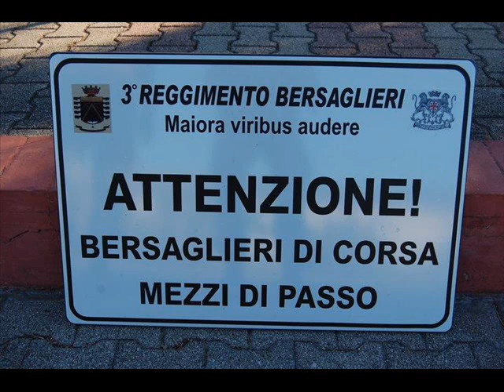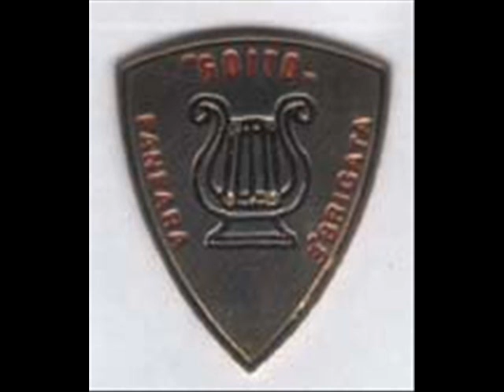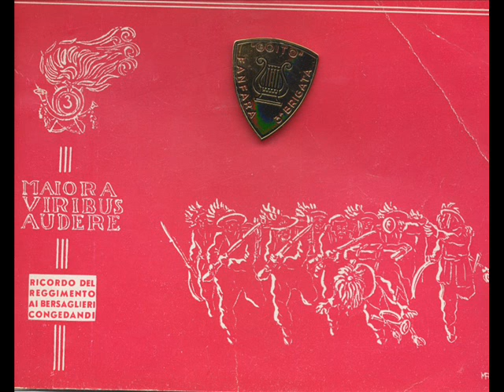INNO DI MAMELI basso in fa g.v.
Musica M° Novaro capo banda di una banda di Genova.
Versi  del Bersagliere Goffredo Mameli.Poeta e Patriota Italiano morto a 22 anni.
Suonato dalla Fanfara Terzo Bersaglieri M° Leandro Bertuzzo.